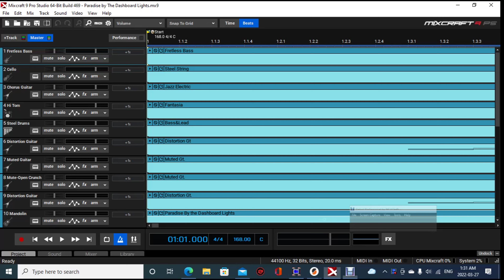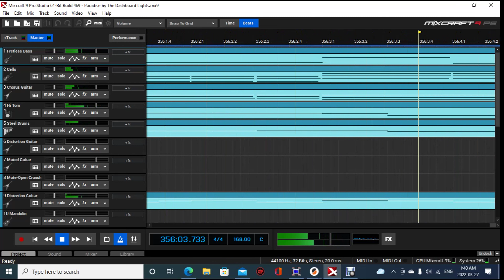Paradise By The Dashboard Lights A Tribute to Meatloaf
This video was recorded as a MIDI video tribute  to Meatloaf while playing back my own special instrumentation for the song Paradise by The Dashboard Lights, which was done by Meatloaf. Rest in peace Meatloaf, we will all miss you. This was as is one of your best songs.